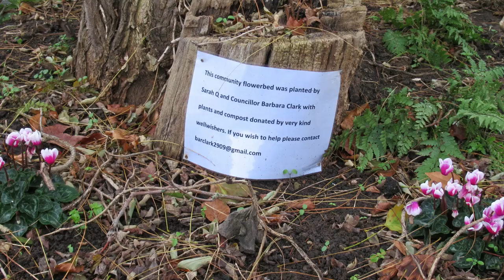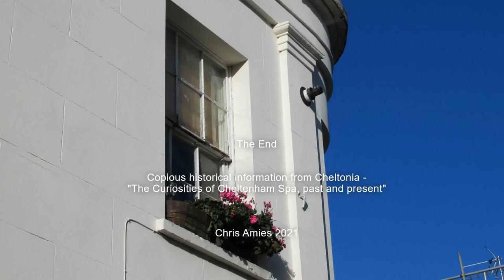A Fairer View: Fairview and Harp Hill, Cheltenham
Fairview is a mid-19th-century area of Cheltenham, Gloucestershire, England.

It is less known than the Regency heart of the town, but with its own charm - narrow streets and colourful houses. We also go up Harp Hill to look at the view over the Cotswolds and the Malverns.

Copious historical information from Cheltonia -
"The Curiosities of Cheltenham Spa, past and present"

Chris Amies
2021